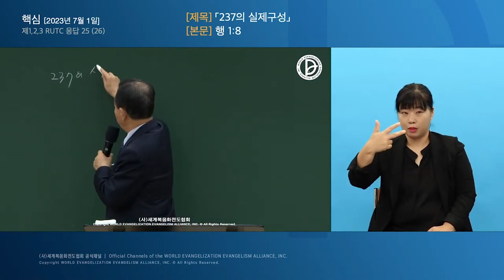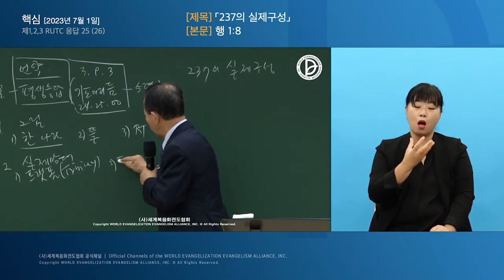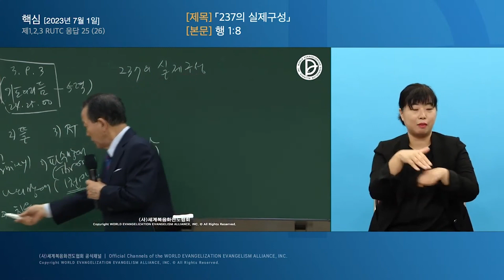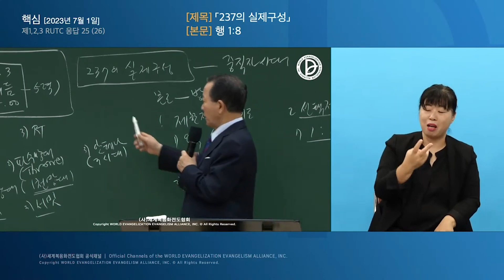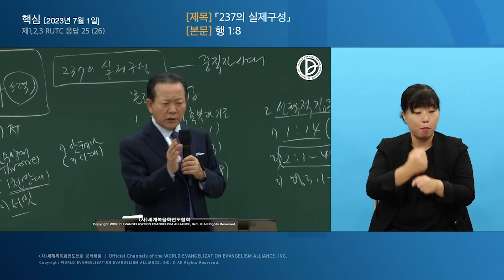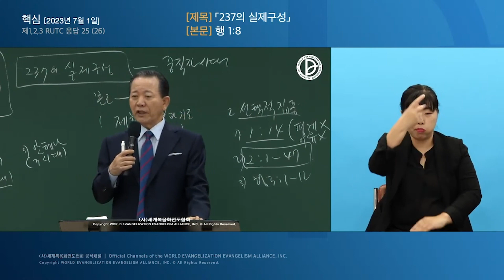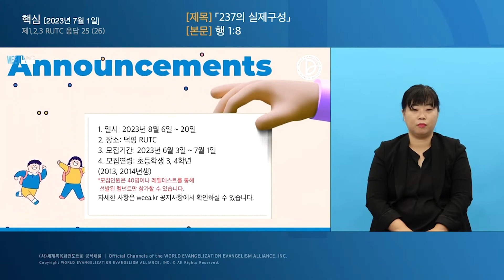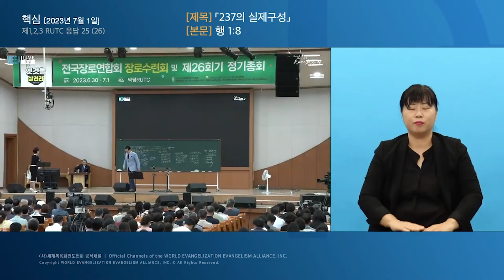[한국수어] 2023.07.01 핵심 「237의 실제 구성」 (행1:8)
핵심 「237의 실제 구성」 (행1:8)